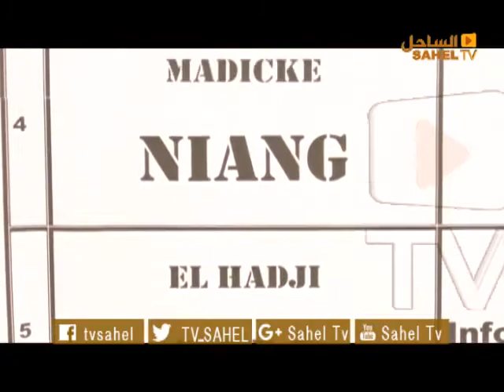أخبار الساحل 24 02 2019